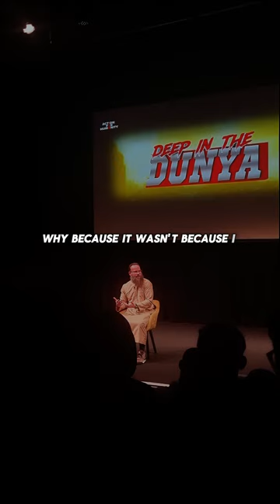mental health...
Insha'Allah you benefited from this Islamic knowledge. May Allah bless you.

👉If you would like to support me and the channel PLEASE donate